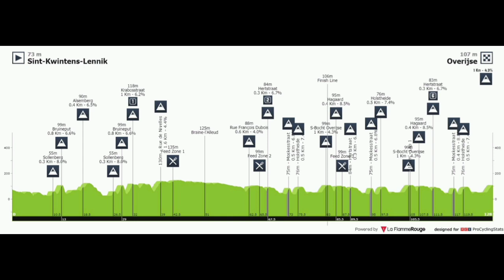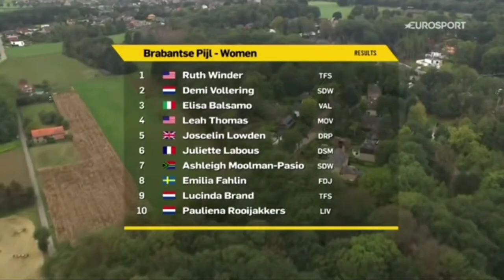Ruth Winder Wins | 2021 De Brabantse Pijl Dames | Photo Finish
Ruth Winder Wins | 2021 De Brabantse Pijl Dames

Ruth Winder from the United States and team () is the 2021 De Brabantse Pijl Dames race winner.

Winder was quoted saying "I'm extremely surprise d. I came to this race wanting to be my best, and in the end, it played out really well for me. I thought Demi had it. We were sprinting and I threw my bike at the line, but she really celebrated, so I thought 'congratulations', because she is an amazing bike rider and just for me to be second, I was excited with that. To win is … it feels really good."

Classification

1 Ruth Winder (USA) Trek-Segafredo 3:20:00
2 Demi Vollering (Ned) Team SD Worx
3 Elisa Balsamo (Ita) Valcar-Travel & Service
4 Leah Thomas (USA) Movistar Team Women
5 Joscelin Lowden (GBr) Drops-le Col Supported by Tempur
6 Juliette Labous (Fra) Team DSM 0:00:06
7 Ashleigh Moolman-Pasio (RSA) Team SD Worx 0:00:57
8 Emilia Fahlin (Swe) FDJ Nouvelle-Aquitaine Futuroscope
9 Lucinda Brand (Ned) Trek-Segafredo
10 Pauliena Rooijakkers (Ned) Liv Racing

Music
1.
2. Splice app (GoPro)
3. Bloomer
4. Swallow
Upcoming events
13 Apr  De Brabantse Pijl - WE
13 Apr  De Brabantse Pijl - ME
16 Apr  Paris-Roubaix Femmes
17 Apr  Paris-Roubaix

20 Apr  La Flèche Wallonne
20 Apr  La Flèche Wallonne Féminine
24 Apr  Liège-Bastogne-Liège
24 Apr  Liège-Bastogne-Liège Femmes
2022年冬季奥运会